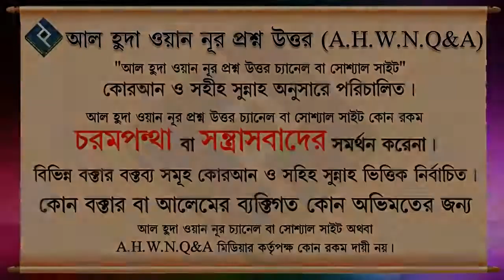আল্লাহর নাম পরাক্রমশালী ও প্রজ্ঞাময় এর মানে কি ᴴᴰ┇শায়খ জসিমউদ্দিন